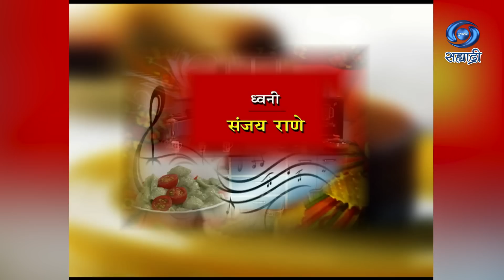Swad Sanjivani | Radha Mangeshkar | स्वाद संजीवनी | राधा मंगेशकर | Ep 06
सहभाग - राधा मंगेशकर
आहारतज्ञ - मधुरा वायाळ
पार्श्वसंगीत - प्रशांत ठाकरे
शिर्षक गीत - संजीवनी भेलांडे, गीतकार-संगीतकार-गायिका
संकल्पना - मुकेश शर्मा
निर्माती - सुसन जॉन्स
स्वाद संजीवनी निर्माती दूरदर्शन केंद्र वरळी, मुंबई
DD Sahyadri
Doordarshan Mumbai
Sahyadri Marathi
Show : ' Swad Sanjivani '_' स्वाद संजीवनी '
Artist : राधा मंगेशकर
Anchor : संजीवनी भेलांडे
Social Media Operator : सई सागर मांजरेकर
Producer Director : सुसन जॉन्स